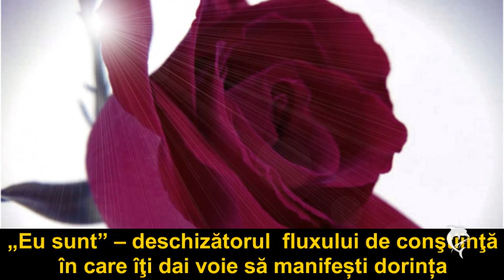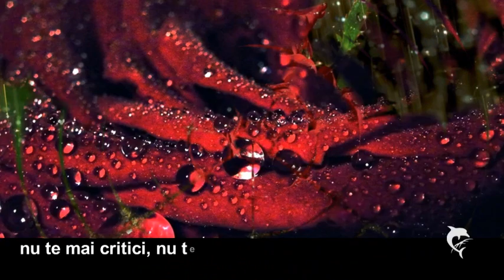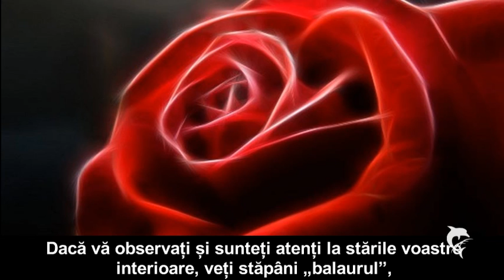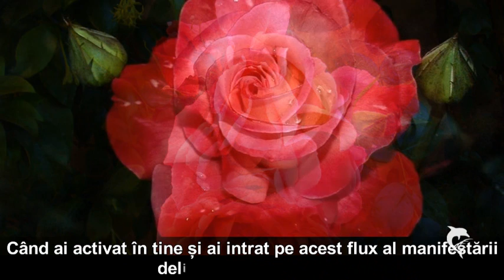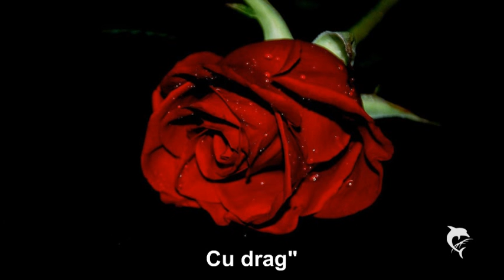CUVINTE MAGICE 5 "EU SUNT"!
"După ce te-ai eliberat de îndoială, judecată, frici și te-ai detașat de „vocile din cap" apare starea lui „Eu sunt". Apare starea de liniște și pace interioară care îți aduce răbdarea necesară împlinirii. În această stare, știi că acea dorință este deja împlinită în cer, adică în planul energetic și informațional. Conștientizezi că mai trebuie un anumit timp liniar pentru a se manifesta și apărea în planul concret, fizic."
Autor articol Psiholog Niculina Gheorghiţă
Muzica:  "Kidney Function"